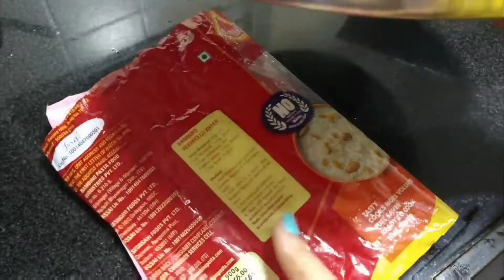కొయ్య రొట్టి రుచిగా యిలా తయారుచేసుకోవాలి preparation of koyya rotti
This is the traditional way of preparing koyya rotti or rice flour cake. It is the best snack during olden days